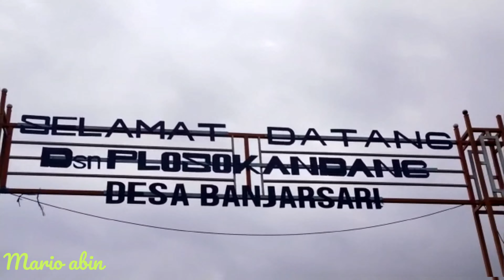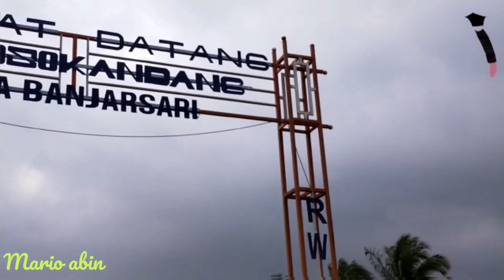MENYUSURI DUSUN PELOSOK KANDANG DESA BANJARSARI NGAJUM MALANG